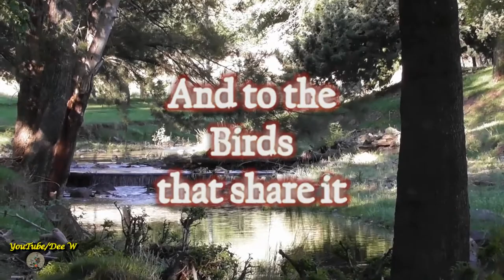𝐍𝐚𝐧𝐤𝐞𝐞𝐧 𝐍𝐢𝐠𝐡𝐭-𝐇𝐞𝐫𝐨𝐧 ~ 𝐁𝐚𝐜𝐤𝐲𝐚𝐫𝐝 𝐁𝐢𝐫𝐝𝐬 / 𝐁𝐢𝐫𝐝𝐥𝐢𝐟𝐞 𝐀𝐮𝐬𝐭𝐫𝐚𝐥𝐢𝐚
𝐁𝐚𝐜𝐤𝐲𝐚𝐫𝐝 𝐆𝐚𝐫𝐝𝐞𝐧 𝐁𝐢𝐫𝐝𝐬: 𝐍𝐚𝐧𝐤𝐞𝐞𝐧 𝐍𝐢𝐠𝐡𝐭-𝐇𝐞𝐫𝐨𝐧:
It was lovely to see these 2 Herons. They don’t do much, but they are beautiful to look at. They visit every year..

Bring Birds Back to your Backyard and enjoy their beauty..
It is a pleasure to be able to share videos of my Backyard Birds with you.
Birding at home is so much fun..
I hope you enjoy watching...  My Backyard Garden Birds. Birdlife Australia.

I thank Mother Nature for all the wonders she has to offer..
Stay Safe🙏.. "Share, Enjoy & Cherish Nature"..💘🐥🐥💘..Happy Filming..💘🐥🐥💘.

All my videos are pg family friendly and suitable for kids

Cats may also enjoy my bird videos too:
Backyard birds for cats

Camera: Nikon Coolpix P900  83x zoom